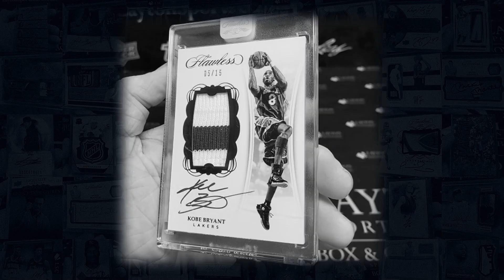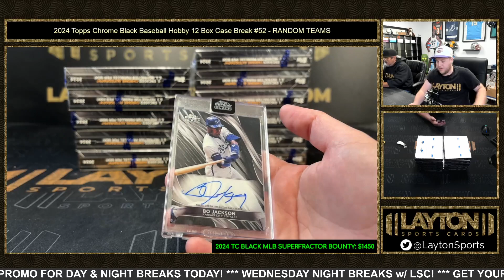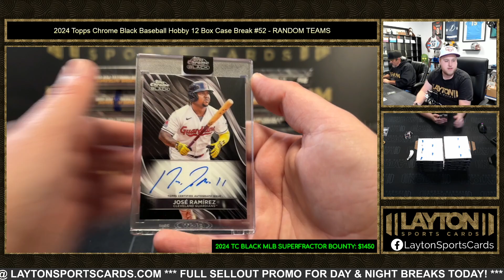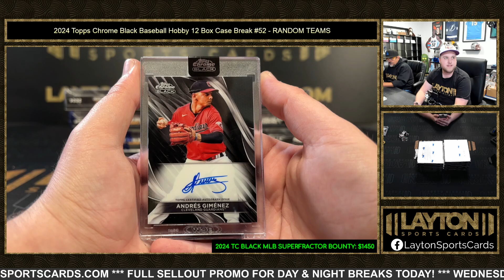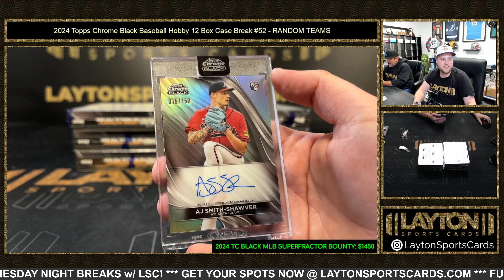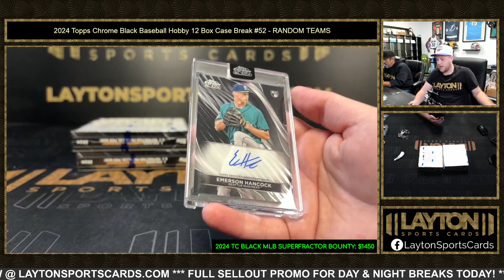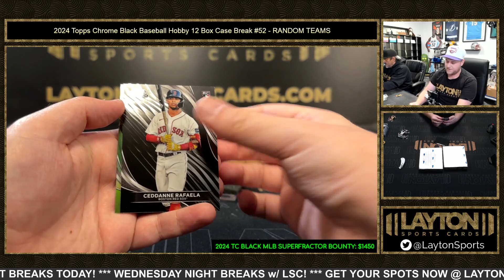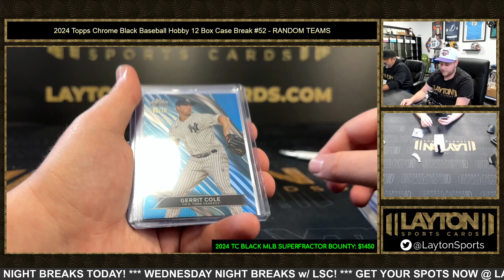2024 Topps Chrome Black Baseball Hobby 12 Box Case Break #52 RANDOM TEAMS